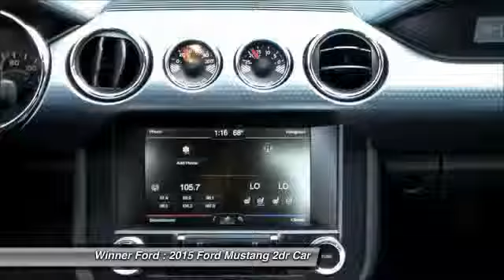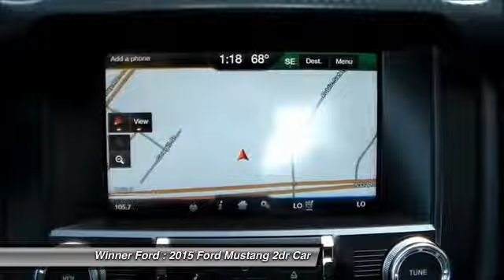2015 Ford Mustang Dover DE F1071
2015 Ford Mustang GT Premium - $42105

Winner Ford
591 South Dupont Highway

How would you like cruising off in this great 2015 Ford Mustang at a price like this? This Mustang is nicely equipped with features such as RWD and V8. This spirited machine can turn the everyday driver into a gearhead as they experience a whole new kind of acceleration and exceptionally potent power. brbrThis dealership offers the details of this vehicle in good faith and utilizes the most current technology and software available, however due to the less than 100% accuracy of vin decoder software used to list the vehicle options we cannot guarantee the accuracy of this information. Buyers should confirm vehicle options prior to purchase. Stock photos may not match exact vehicle. This vehicle is offered subject to prior sale, price change, or withdrawal without notice. The dealership is not responsible for misprints of vehicle information or pricing. New vehicle prices may not include options that may have been dealer installed. Prices do not include tax, title, license or doc fees. Price does include all applicable discounts and rebates available in dealership sales region. Specialty Rebates are not included in the posted sale price and may further reduce the sale price if you qualify. Not all buyers will qualify. Price good for 2 days only. Please contact store by email or phone to verify accuracy of sale price and availability prior to arriving at dealership. Contact Dealership for details.